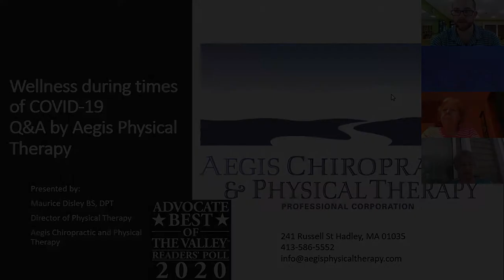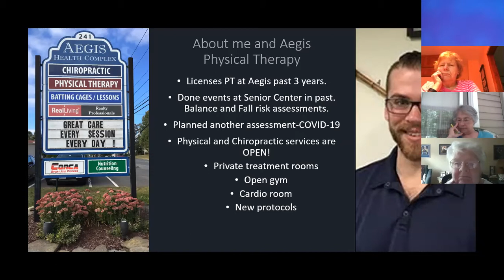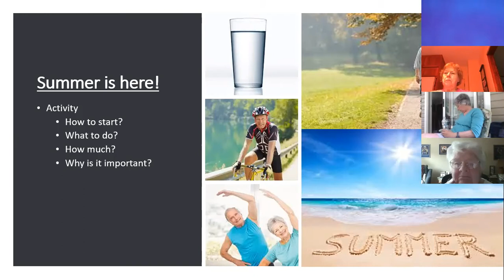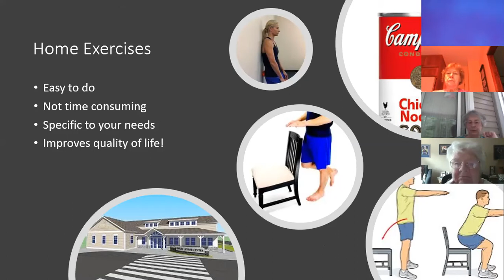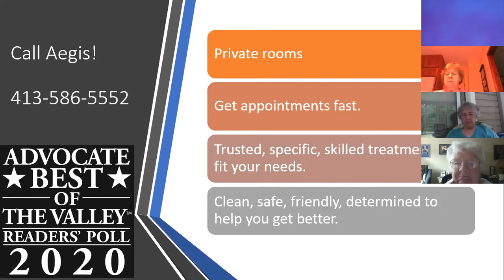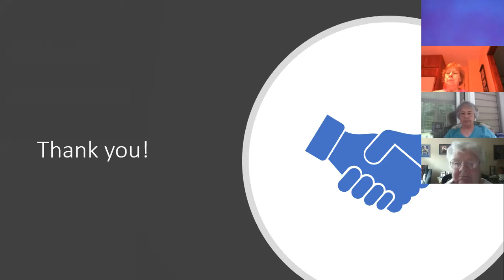Wellness during times of COVID-19. Q & A with Aegis Physical Therapy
Murice Disley, Director of Physical Therapy answers questions during this session with the Hadley Council on Aging.